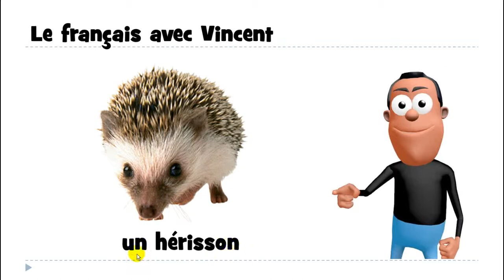درس الفرنسية # 1 mot # un hérisson